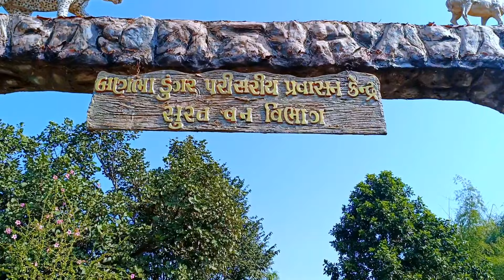Banbha EcoTourism Garden By Journey In Nature